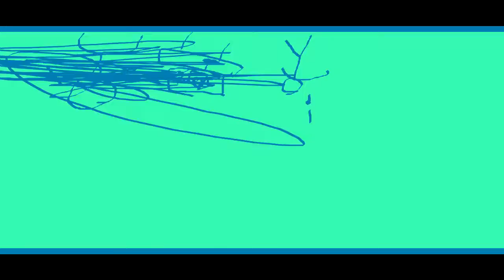THE EPICNESS OF Funny Destroy Tops + Funny Voice Tops + Funny Destroy Voice Tops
(Funny Voice Tops + Funny Destroy Tops (Swap))+ Funny Destroy Voice Tops